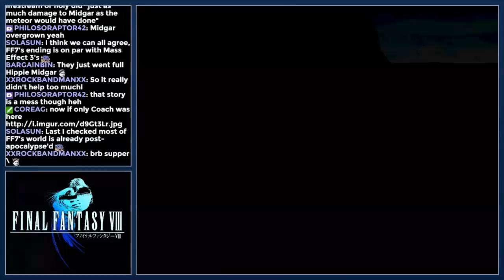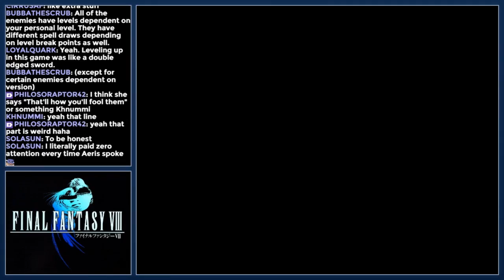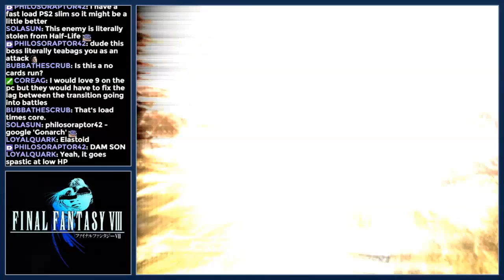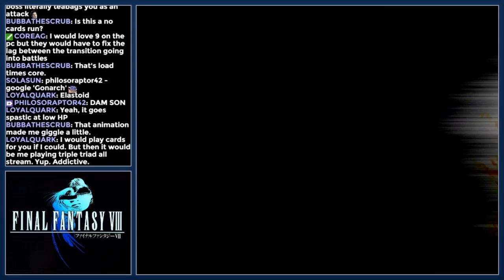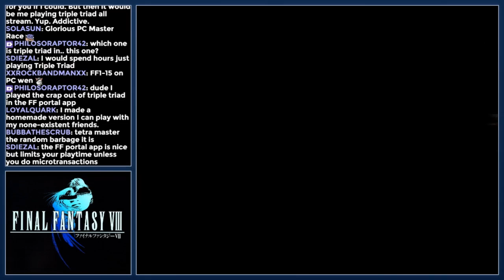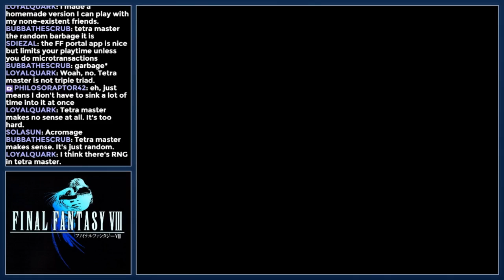Final Fantasy VIII Part Eleven "Cliffhanger..."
Played on PC (Steam). Archive of my Twitch live stream.

It is a time of war. Galbadia, a Global Superpower, has declared war on Dollet, a country whose training academy is home to two personalities: the hot-headed Seifer and the 'lone wolf', Squall Leonhart. Both are equally at conflict with each other as their country is with Galbadia; to others, Squall appears lacking in team spirit, while Seifer lacks the discipline of his rival. However, a chance encounter with the free-spirited Rinoa Heartilly turns Squall's universe upside down; having thrived on discipline, Squall find the carefree Rinoa fascinating. He also begins to dream that he is Laguna Loire, a Galbadian army soldier…

Meanwhile, a sorceress manipulates the most powerful men in Galbadia.
Will Squall and his party succeed in defeating this maniacal sorceress and saving their world?
What part does the mysterious Laguna play? Only you can decide what happens next, as the greatest Role Playing Adventure of all time returns...